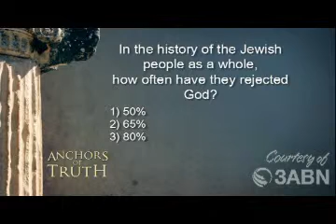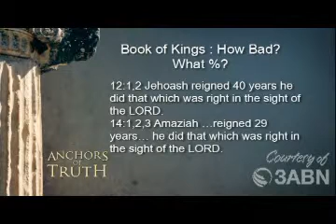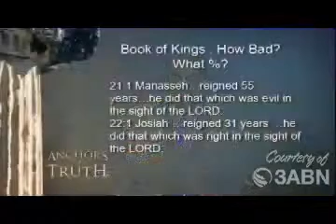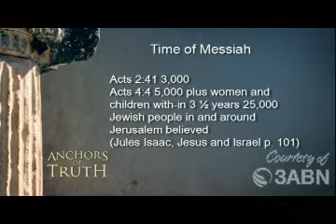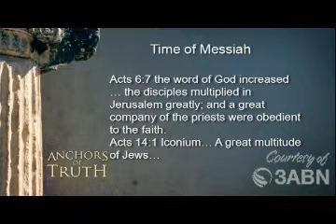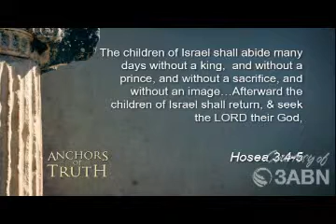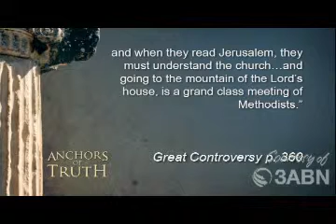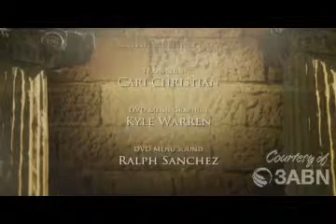"How Bad Are the Jews?" by Jeff Zeremsky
Anchors of Truth Series: One in the Messiah
Prepare for the unexpected as you listen to these amazing presentations, given from a uniquely Jewish approach. From Alex Schlussler’s call for unity in “One In Messiah” to Jeff Zeremsky’s eye-opening, “How Bad Are The Jews?” you’ll discover new perspectives to your Christian faith. Alexander Bolotnikov brings a unique answer to the question, “What is the opposite of faith?” And Ralph Ringer retraces the historical line from Daniel’s prayer to the Messiah. You’ll discover that the Jewish Messiah is indeed the Savior of the world!